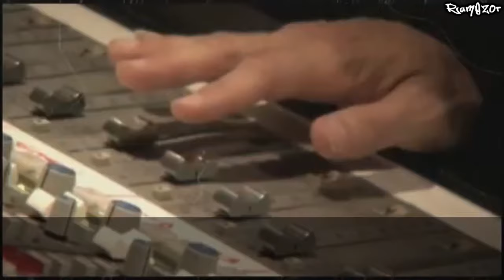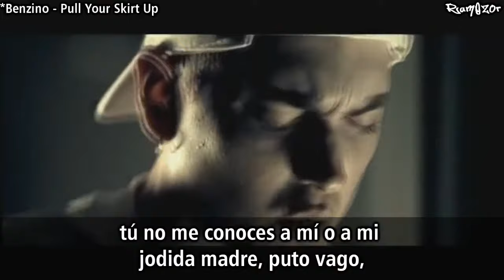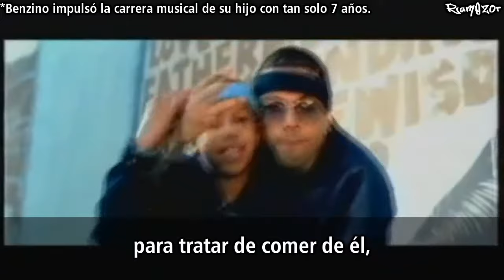EMINEM - The Sauce (Subtitulado) (HQ)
'The Sauce' es la canción n° 4 perteneciente al mixtape 'Shady Times: Invasion, Pt. 1' del año 2002.
Esta canción es una de las cuatro como respuesta a 'Pull Your Skirt Up' de Benzino en 2002.
El título "The Sauce" es un juego de palabras referenciando el nombre de The Source, una revista de hip-hop la que Benzino era copropietario en ese momento. El objetivo de esta canción es hacer públicas las acciones poco éticas de Benzino en la revista y cómo él y su grupo se beneficiaron de ella.